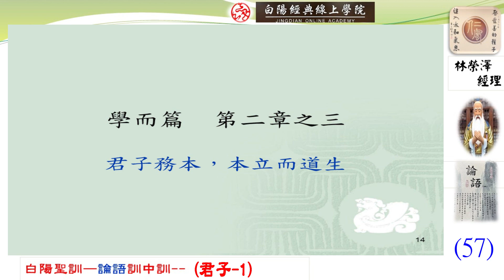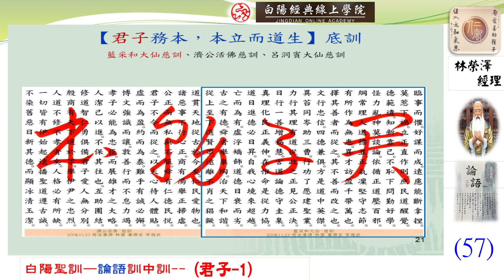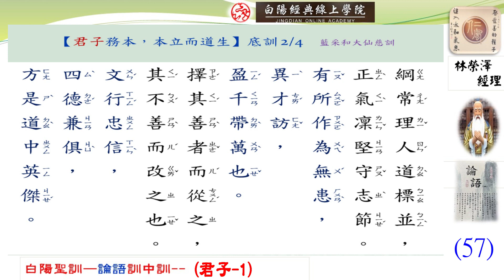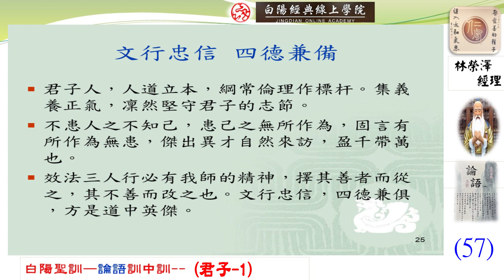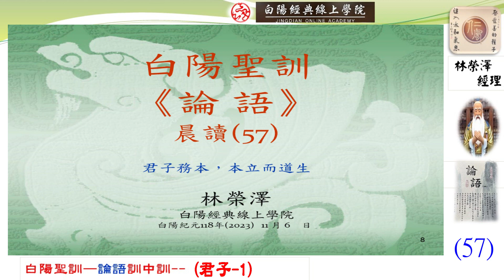57晨讀--白陽聖訓--論語訓中訓(君子--1)--林榮澤經理